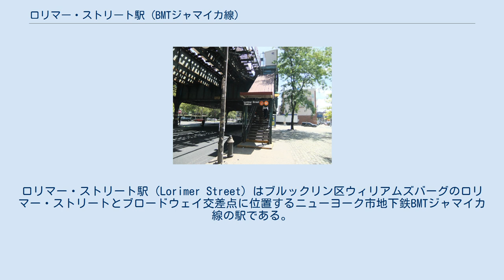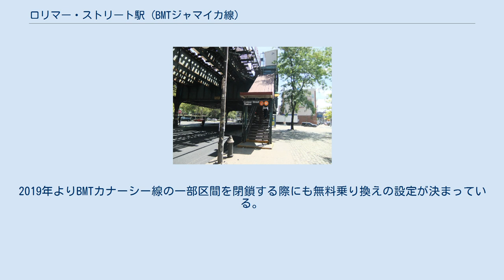ロリマー・ストリート駅 (BMTジャマイカ線)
ロリマー・ストリート駅（Lorimer Street）はブルックリン区ウィリアムズバーグのロリマー・ストリートとブロードウェイ交差点に位置するニューヨーク市地下鉄BMTジャマイカ線の駅である。
J系統が平日日中混雑方向以外、M系統が深夜帯以外の終日に停車する。
 1888年6月25日に開業、この日にゲイツ・アベニュー駅からドリッグス・アベニュー駅（廃止）まで開通した。
その後ウィリアムズバーグ橋が開通しマンハッタン区に乗り入れを開始した。
 当駅は相対式ホーム2面3線の高架駅である。
中央の急行線はJ系統とZ系統が平日日中に通過する。
 駅のアートワークはアネット・ダヴィデックによるRoundlet Seriesで、ホーム壁にあるステンドグラスで構成される。
 地上階の階段 西端に終日開いている改札があり、地上へはロリマー・ストリートとブロードウェイ交差点の南西と北東に階段が下りている。
 このほか東端に無人改札がある。
地上への階段はウォーラバウト・ストリートとブロードウェイ交差点の東側に2か所設置されている。
 ブロードウェイ駅が駅の2ブロック西にあるが、改札外乗り換えであり無料乗り換えにもなっていない。
しかし改札外無料乗り換えは設定されたことがあり、クロスタウン線の工事のためニュータウン川のトンネルを閉鎖したときに行われた。
2019年よりBMTカナーシー線の一部区間を閉鎖する際にも無料乗り換えの設定が決まっている。